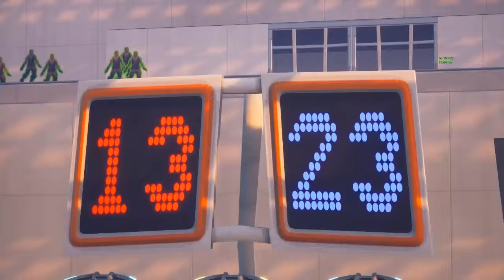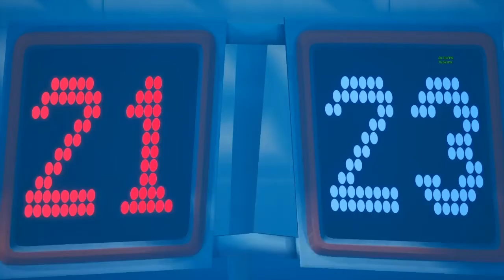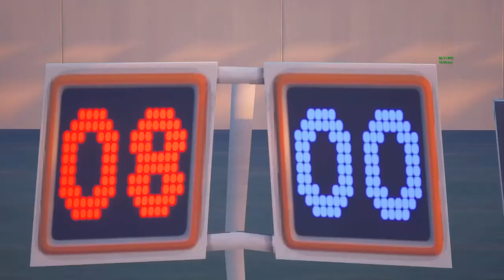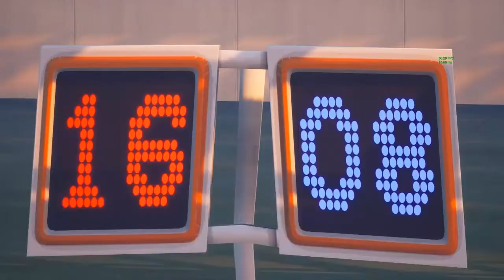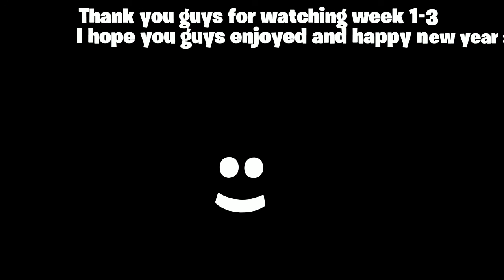Week 1-3 Fortnite NFL PaxtonPlays_YT vs 12790466 PaxtonPlays_YT vs Skilful-puppy6 PaxtonPlays_YT..